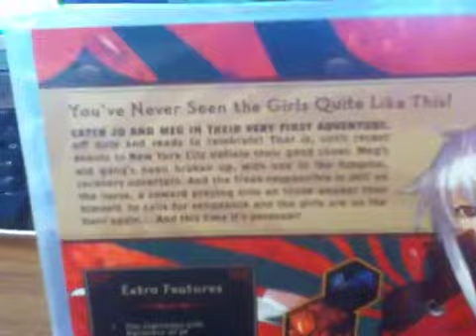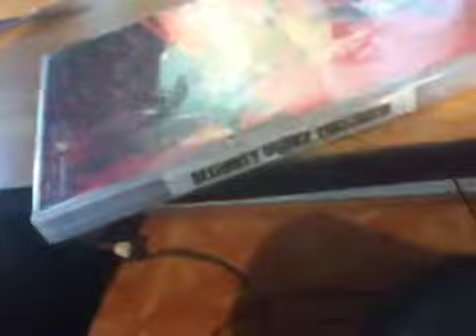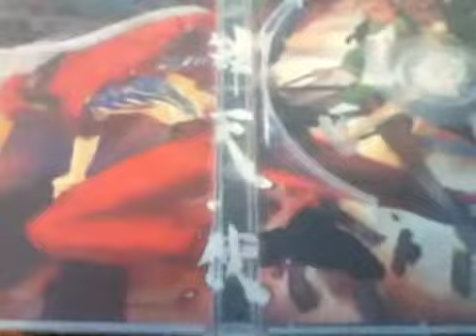Unboxing Burst Angel OVA Infinity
i know guys i said i will get this last summer wich i didnt now i got :P enjoy :D